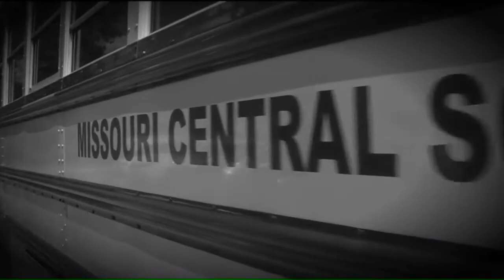171027285 8th Grade Heroes Steer School Bus To Safety